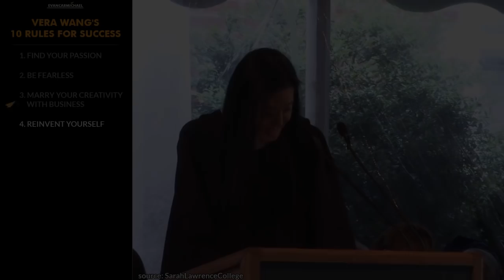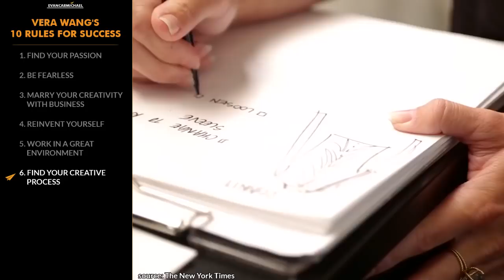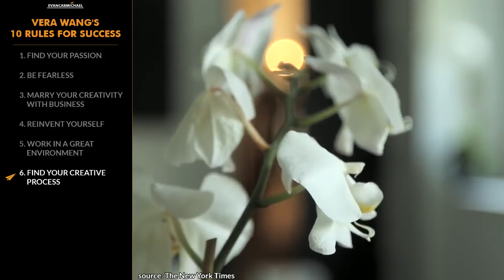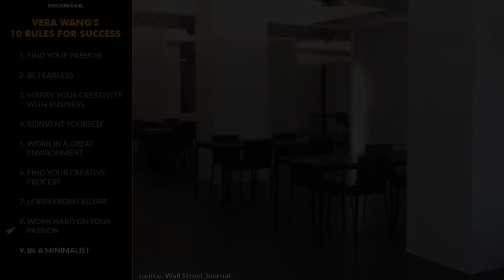Very Wang Interview: Her 10 Rules for Success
✎ If you're looking for ways to find your passion, be a minimalist, and empower others this video is for you.
Grab a snack and chew on today's lessons from a man who went from trying and failing to make the US Olympics team for figure skating to being an award-winning fashion designer with clients like Mariah Carey, Victoria Beckham, and Kim Kardashian. She's Vera Wang and here's my take on her Top 10 Rules for Success!

-= WANG'S RULES =-
1. Find your passion
2. Be fearless
3. Marry your creativity with business
4. Reinvent yourself
5. Work in a great environment
6. Find your creative process
7. Learn from failure
8. Work hard on your passion
9. Be a minimalist
10. Empower others
-= BONUS =-
* Find your inspiration

✎ She was born and raised in New York City and is of Chinese descent. Her maternal grandfather is Fengtian clique warlord Wu Junsheng, who was killed by the Empire of Japan. She attended the University of Paris and earned a degree in art history from Sarah Lawrence College. She began figure skating at the age of eight. When she failed to make the US Olympics team, she entered the fashion industry. She was the youngest editor at Vogue. She stayed at Vogue for 17 years, leaving in 1987 to join Ralph Lauren, for whom she worked for 2 years. At 40 she resigned and became an independent bridal wear designer. She was honored with the Council of Fashion Designers of America Lifetime Achievement Award. She was inducted into the U.S. Figure Skating Hall of Fame in 2009 for her contribution to the sport as a costume designer.

Cheers,
Evan